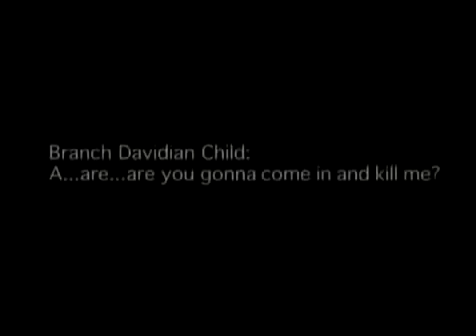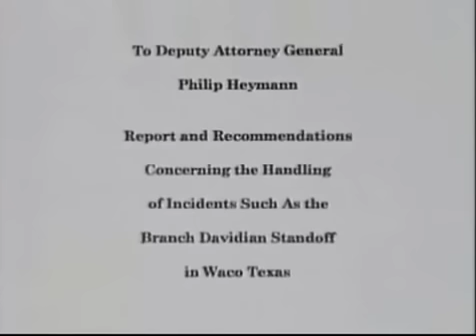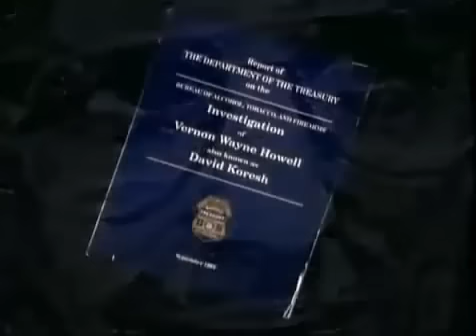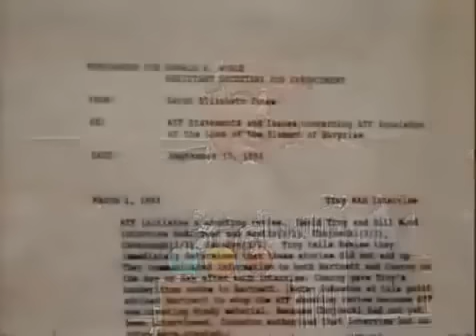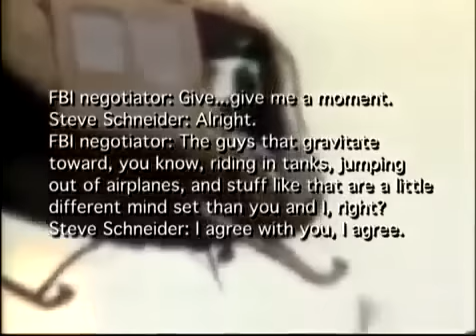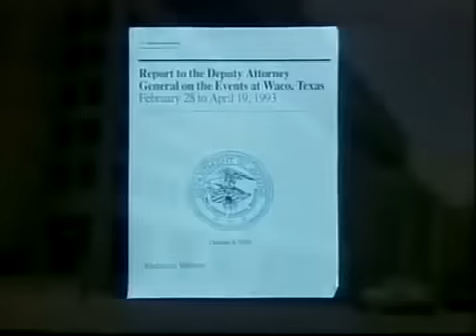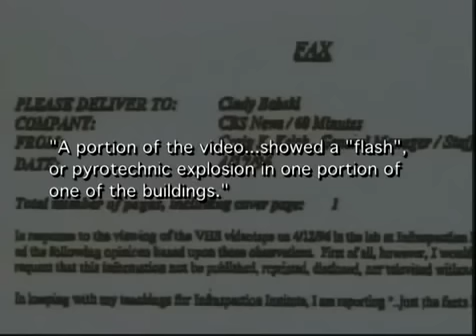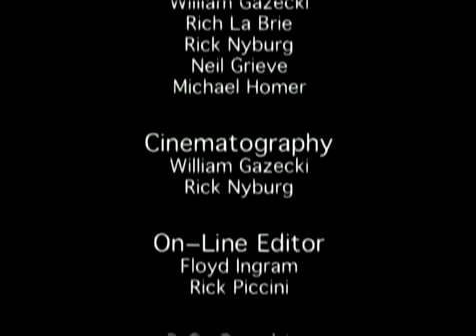Waco: The Rules of Engagement (1997) [FULL DOCUMENTARY]